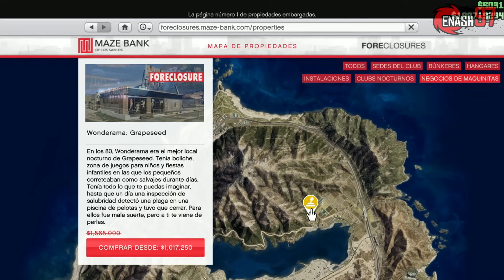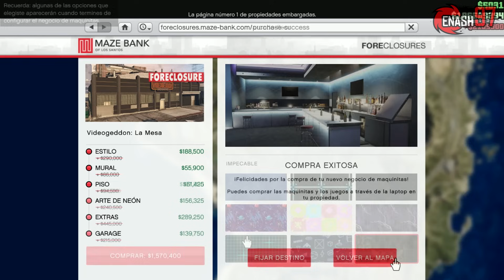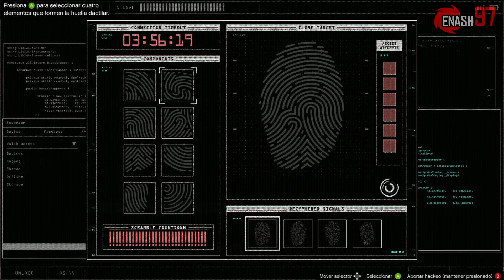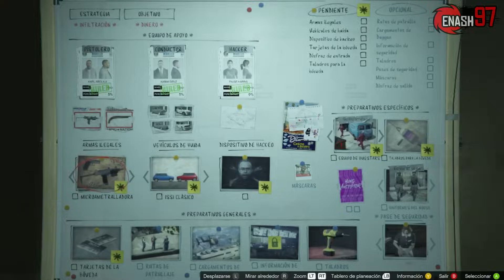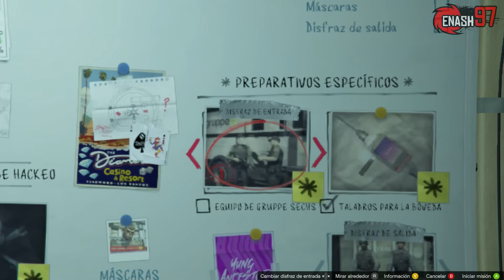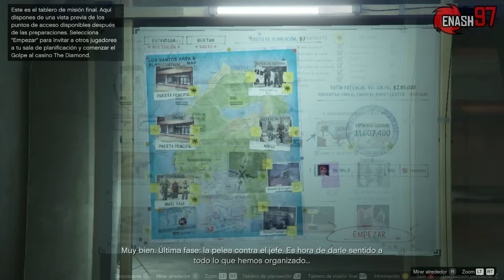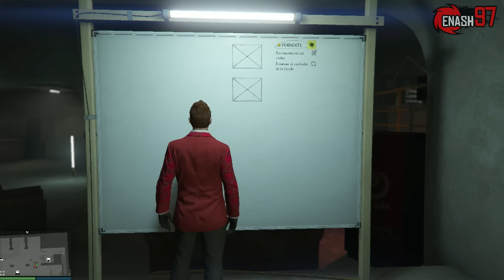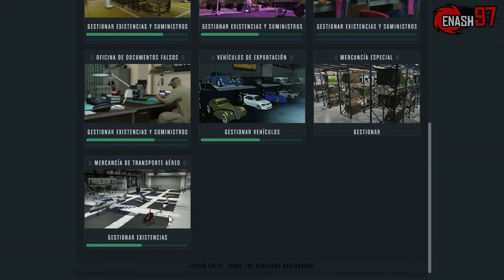¡La mejor guía de como atracar el casino súper fácil! (millones asegurados) 2024 GTA Online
- Links e índice que te serán de utilidad -

Mapa interactivo para saber la ubicación de la camioneta de armamento, bloqueadores de señal, entre otras cosas

¡No olvides usar mi código de Epic Games!: Enash97

Link del mapa interactivo del MODO LIBRE para encontrar las Harrietum Officianalis, animales legendarios, eventos aleatorios, etc

Contenido del video:
Intro: 0:00
Como iniciar el golpe al casino: 0:38
Historia del golpe: 1:11
Donde comprar el negocio de maquinitas: 1:31
Negocio recomendado para comprar: 2:04
Como desbloquear el golpe: 2:46
Requisitos extras del golpe 3:05
Reconocimiento del casino: 3:24
Puntos de interés 1 y 2: 3:34
Puntos de interés 3, 4 y 5: 3:48
Punto de interés 6 (Solo si tienes Penthouse) 4:07
Punto de interés 7: 4:36
Puntos de infiltración 1 y 2: 4:56
Punto de infiltración 3: 5:11
Punto de infiltración 4: 5:25
Punto de infiltración 5: 5:35
Punto de Interés 8: 5:45
Punto de infiltración 6: 5:57
Punto de infiltración 7: 6:05
Punto de infiltración 8: 6:11
Punto de infiltración 9: 6:21
Punto de infiltración 10 (Final): 6:27
Misión contenido de la bóveda: 6:56
Puntos de interés faltantes: 7:44
Estrategias disponibles (y la mejor para atracar): 8:08
Extras que podemos comprar y sus usos: 8:53
Contenido del segundo pizarrón: 10:28
Como desbloquear a Patrick McReary (Pistolero oculto) 10:43
Pistolero recomendado: 11:08
Conductor recomendado: 11:25
Hacker recomendado: 11:45
Como desbloquear a Avi Schwartzman (Hacker Oculto): 11:58
Tipo de misiones preliminares existentes: 12:34
Como tunear los autos del atraco: 13:28
Como robar el dispositivo de hackeo: 13:53
Disfraz de entrada recomendadísimo: 14:09
Misión de taladro de la bóveda: 14:28
Misión tarjetas de la bóveda (última misión obligatoria): 14:51
Misiones opcionales (de que van y su repercusión): 15:16
Rutas de patrullaje: 15:20
Cargamentos de Duggan: 15:42
Información de seguridad (Penthouse necesario): 16:27
Misión de taladros: 16:46
Pase de seguridad: 17:03
Ayudar a la superestrella: 17:31
Máscaras (Opcional): 17:41
Uniformes de salida: 17:56
Misiones opcionales recomendadas: 18:15
Contenido del tercer pizarrón: 18:26
Botín de dinero en difícil: 18:53
Botín Obras de arte (Dificultad normal): 19:05
Botín Obras de arte (Dificultad difícil): 19:08
Botín Oro (Dificultad normal): 19:13
Botín Oro (dificultad difícil): 19:19
Botín Diamantes ( dificultad normal): 19:26
Botín Diamantes (Dificultad difícil): 19:31
Explicación adicional del tercer tablero19:45
Vehículo de incógnito: 19:54
Señuelo: 20:12
Intro del golpe: 20:37
Configuración del golpe: 20:54
Ruta del golpe y consejos adicionales: 21:29
Ubicación del helicóptero oculto: 24:34
Como atracar de nuevo el casino: 25:12
Como atracar en difícil: 25:35
Como funciona el negocio de maquinitas: 25:56
Mejoras adicionales del negocio: 26:25
Final: 26:45